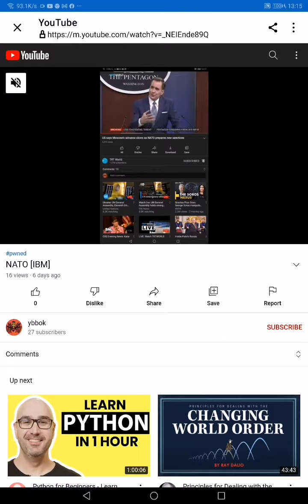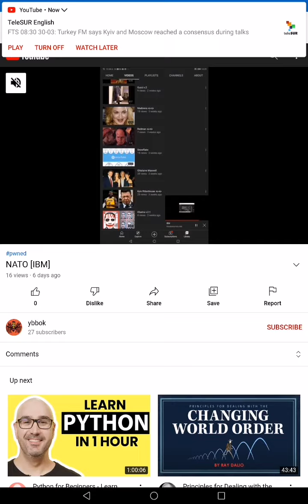Raytheon [Dell] [NATO]